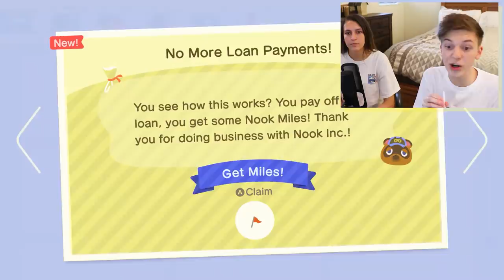We Sabotage Our Own Date in Animal Crossing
OMG BEST DATE EVER!! thank u alex